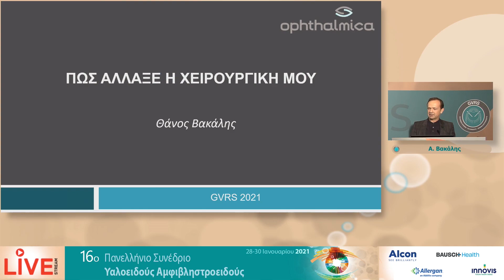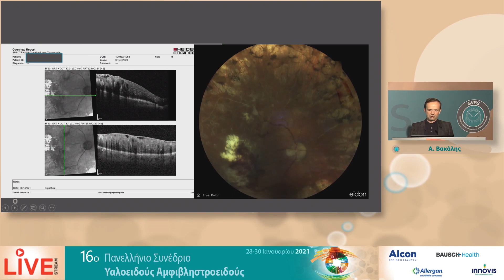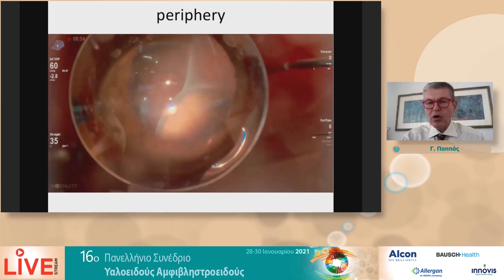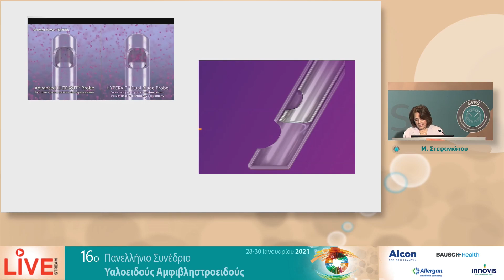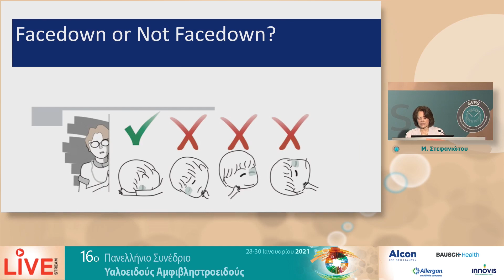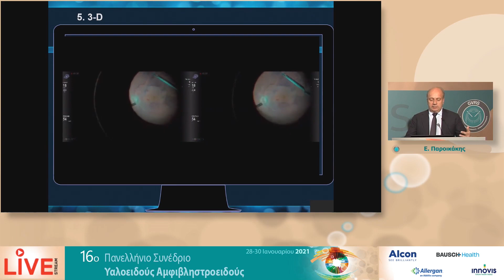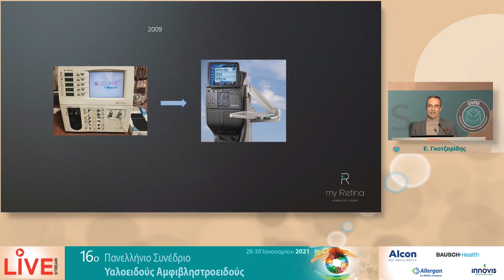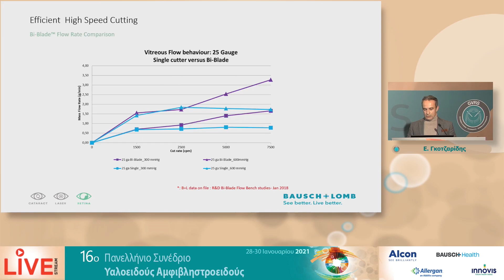ΧΕΙΡΟΥΡΓΙΚΗ ΟΠΙΣΘΙΟΥ ΠΩΣ ΑΛΛΑΞΕ Η ΤΕΧΝΙΚΗ ΜΟΥ ΤΑ ΤΕΛΕΥΤΑΙΑ 10 ΧΡΟΝΙΑ